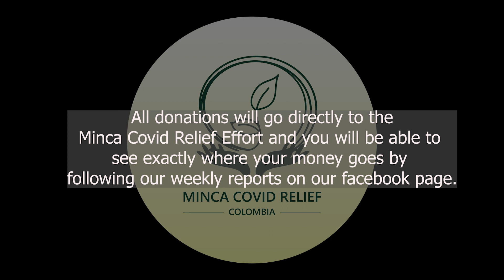The effects of an 18 month lockdown in Colombia?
Yeiner is from Montecristo, Colombia and he explains what an 18-month lockdown would mean to him, his family and his community.  A month into the nationwide lockdown, they are signalling that they are struggling.  He explains what the long-term effects of the lockdown will be like.